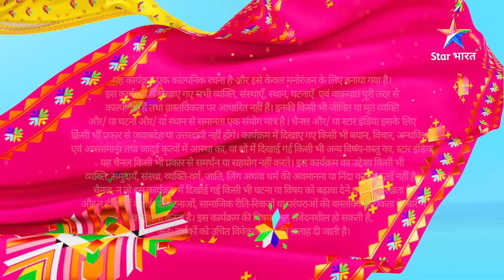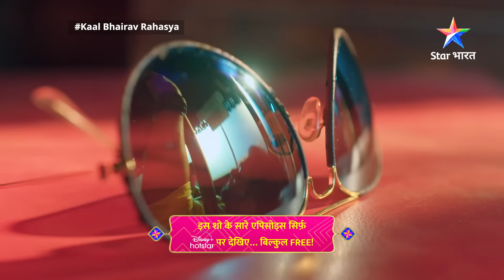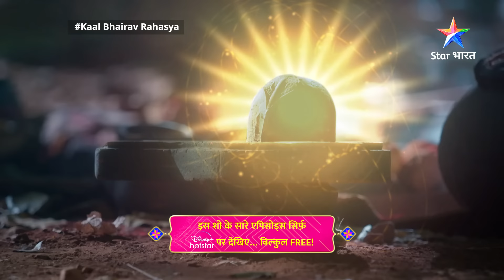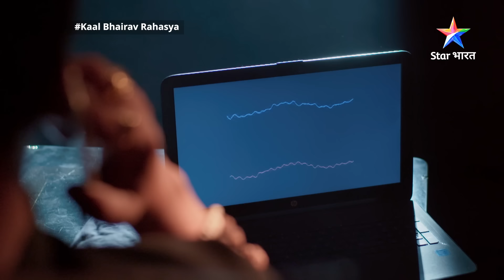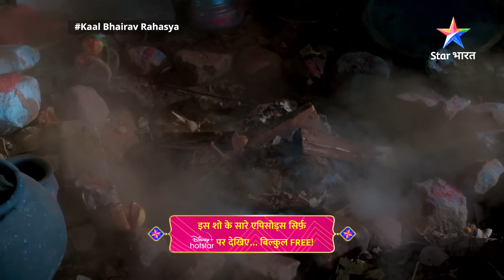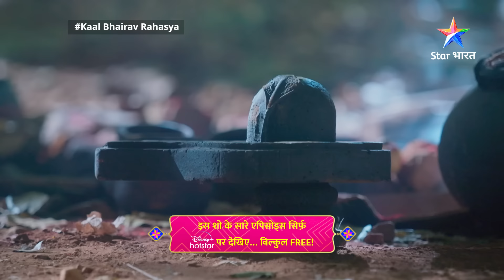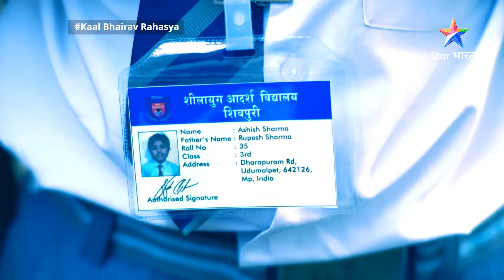FULL EPISODE -111 || Khatare Mein Rahul-Gauri Ki Jaan || काल भैरव रहस्य || Kaal Bhairav Rahasya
►*About*
Ye kahaani hai Siddhapur Ke Kaal Bhairav mandir ke rahasya ki. Is mandir mein shaam dhalne ke baad jo bhi jaata hai, wo zinda waapas nahin aata. Aise mein reporter Indra Prakash mandir ke rahasya ka pata lagaane ki koshish karta hai, lekin wo bhi maara jaata hai. Indra ka bhai Rahul apne bhai ki maut ka raaz jaanne ke liye Siddhapur aata hai. Kya Rahul apne bhai ki maut ka sach jaan paayega? Aakhir kaun hai mandir mein hone wali mauton ka zimmedaar? Aakhir Kya hai Kaal Bhairav mandir ka rahasya? Jaanne ke liye dekhiye 'Kaal Bhairav Rahasya'.